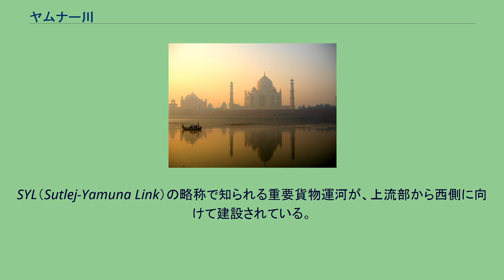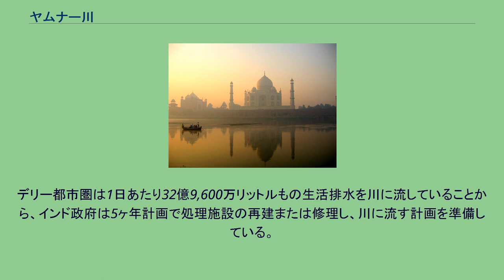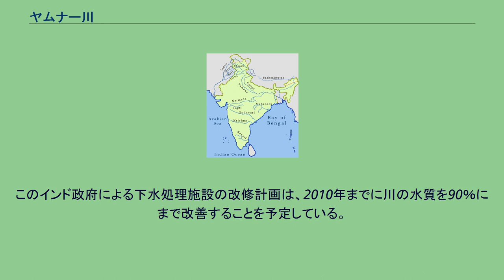ヤムナー川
ヤムナー川の水源、ヤムノートリー ヤムナー川（ヒンディー語: यमुना、英語: Yamuna River）は、インド北部を流れる全長1,370kmの川で、ガンジス川最大の支流である。
ジャムナー川（जमुना, Jamuna River）とも呼ばれる。
インド北部ウッタラーカンド州のヤムノートリーを水源とし、デリー、ハリヤーナー州およびウッタル・プラデーシュ州を流れ、アラーハーバードのトリヴェニー・サンガムと呼ばれる地点でガンジス川に合流する。
流域にはデリー、マトゥラーおよびアーグラーといった都市がある。
ヤムナー川の主な支流としては、トーンス川、チャンバル川、ベートワー川、ケーン川があり、このうちトーンス川が最大の支流となっている。
SYL（Sutlej-Yamuna Link）の略称で知られる重要貨物運河が、上流部から西側に向けて建設されている。
古くからの交易路としてまた山岳路であるパンジャーブ州を通過し、サトレジ-インダスの両流域を通航可能な運河でつなぐことになる。
これが完成すれば、インド亜大陸東海岸に流れ込むガンジス川の流域から、パキスタン経由で西海岸とつながる。
これによって、輸送距離の大々的な短縮を果たし、インド北部・中部の巨大人口にとって重要な商業上のつながりを形成することとなる。
インド北部における地殻変動によって川の流れが東に変化し、ガンジス川の支流となった。
ヤムナー川の女神は、インド神話における太陽神スーリヤとサンジュナーの子で、死者の国の王ヤマの妹であるヤミーとされている。
ヤムナー川はインド神話の英雄クリシュナの信仰とも関係がある。
ヤムナー川はアジアゾウの分布域の端部となっている。
ヒマラヤ山脈西方900kmとその丘では、ヤムナー川より西では象が確認されていない。
ヤムナー川の下流域は、象の移動にとって理想的な通路を提供している。
主な樹木は、サラソウジュ、アカシアおよびローズウッドであり、このほかシワリク山脈にはチール松の森が分布している。
ヤムナー川は世界で最も汚れている川の一つとされている。
特に首都ニューデリー周辺では、排泄物の57％が流入していることもあり、深刻な状況になっている。
このため、何度も浄化が試みられたが、それらの努力が徒労であることを証明するに留まっている。
インド政府も5億ドル近くを投じてヤムナー川の浄化を図ったが、多くの生活排水処理施設が資金不足や故障に見舞われ、生活ゴミによる汚染は拡大を続けている。
さらに、年間のうち9ヶ月にわたって川の水が停滞し続けているため、この状態が長く続く状態になっている。
デリー都市圏は1日あたり32億9,600万リットルもの生活排水を川に流していることから、インド政府は5ヶ年計画で処理施設の再建または修理し、川に流す計画を準備している。
このほかヤムナー川の汚染に対しては、政府の環境森林省国家保全河川局が1993年から行っている「ヤムナー川アクションプラン」により、環境森林省がハリヤーナー州の12の町とウッタル・プラデーシュ州の8つの町、そしてデリーを対象に浄化の取組みを行っている。
国際協力銀行はこのアクションプランに対し、21ヶ所のうち15ヶ所の取組みについて177億7,300万円の長期低金利貸付を行う形で参加している。
このインド政府による下水処理施設の改修計画は、2010年までに川の水質を90％にまで改善することを予定している。